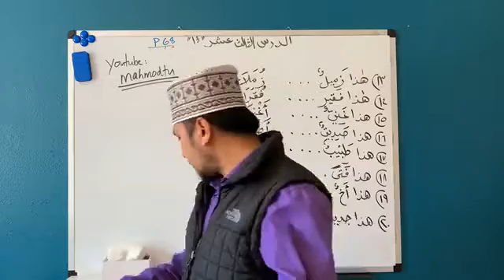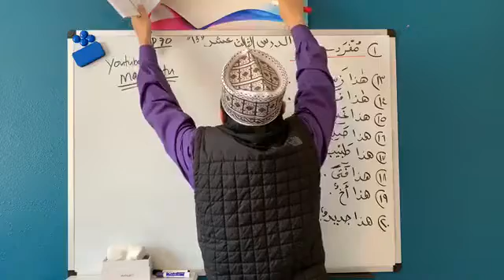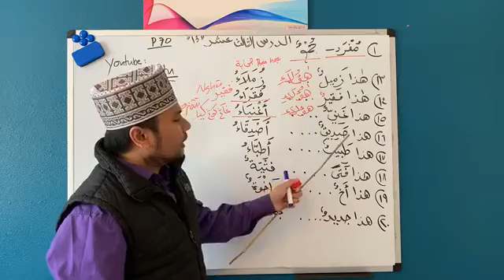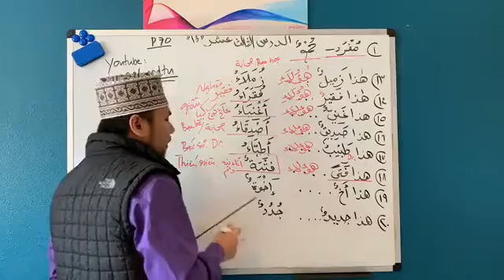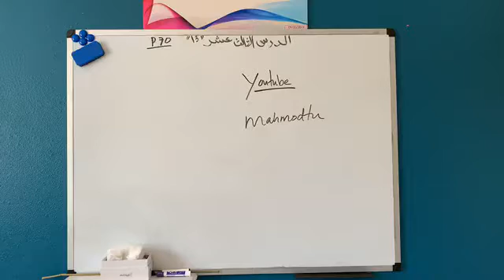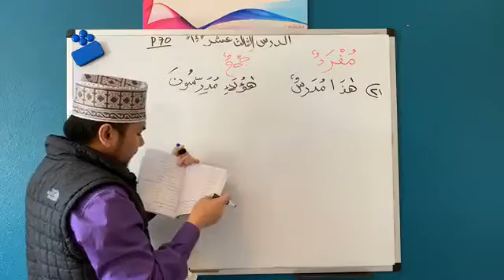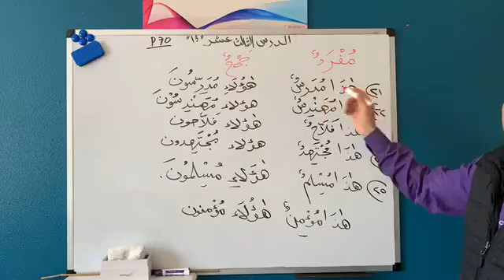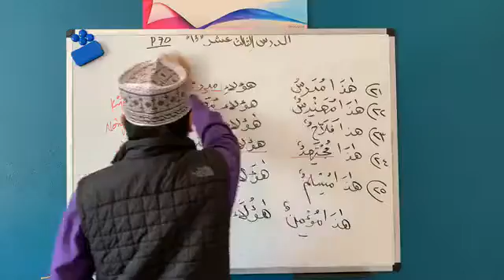Learning Arabic # 31 A Book from Islamic University of Madina